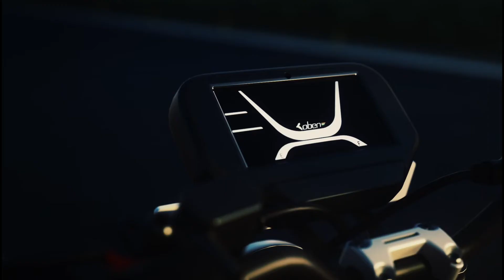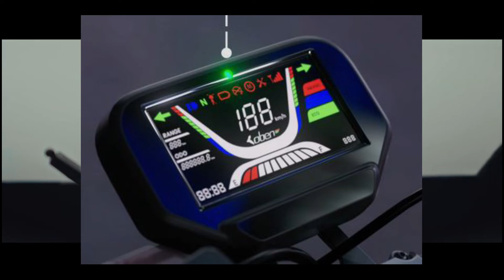OLA Scooter से कम Price मैं मिल रही हैं यह Electric Bike with More Feature's | Oben Rorr Review.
Booking Amount is Rs.999 (Refundable)

MY GEAR'S :- 👇👇👇👇👇👇👇👇👇
1. 👉My Mic For Youtube
2. 👉Best Action Camera
3. 👉Best tripod Under 1k
4. 👉Ring Light

BEST GEAR'S FOR CAR'S 👇👇👇👇👇👇👇
1. 👉Bike & cars washing equipments under ₹500
2. 👉Water Proof Anti fog Film
3. 👉Seat Back Pain Relief
4. 👉Vacuum Cleaner
5. 👉Universal car Mobile Holder

BEST GEAR'S FOR BIKE'S 👇👇👇👇👇
1. 👉KTM Style Universal Indicator
2. 👉Indicator Flasher
3. 👉Mobile Holder
4. 👉Handlebar Clutch Protector